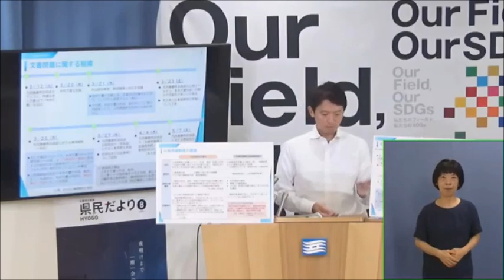「配布された匿名の文書が渡瀬康英西播磨県民局長のパワハラ疑惑告発文書と特定できた根拠は？」、斎藤元彦兵庫県知事2024年（令和6年）8月7日（水）定例会見